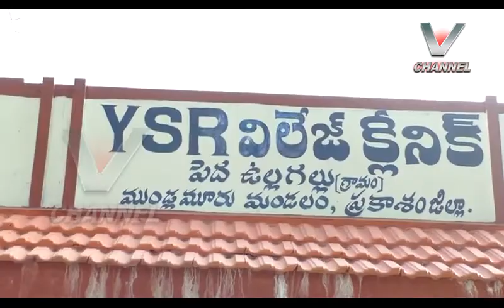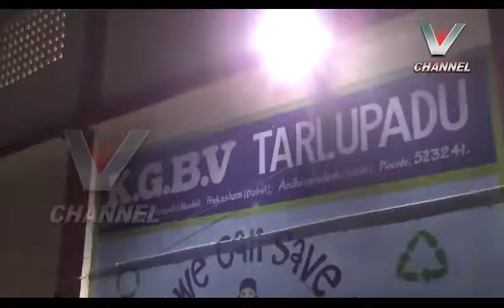31-12-2021_V NEWS_7.30PM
vnews ongole